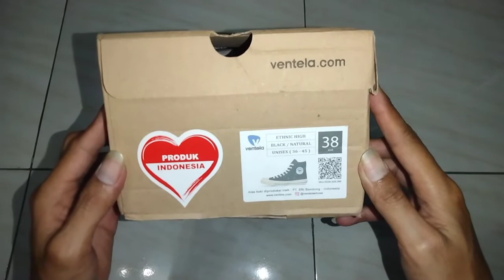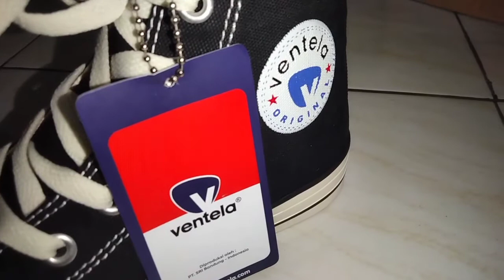Unboxing Sepatu Ventela Ethnic High Black Natural Original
1 karton sepatu ventela isi berapa